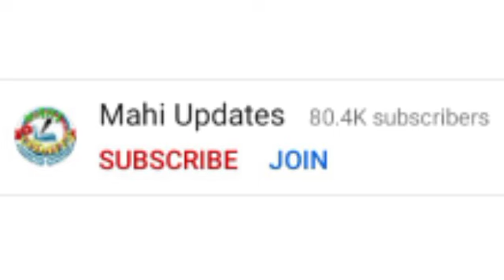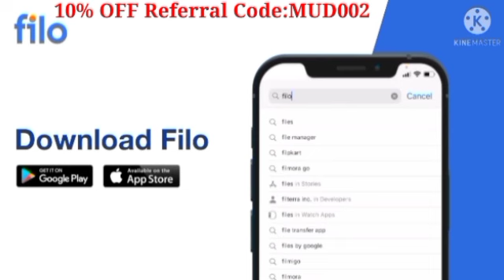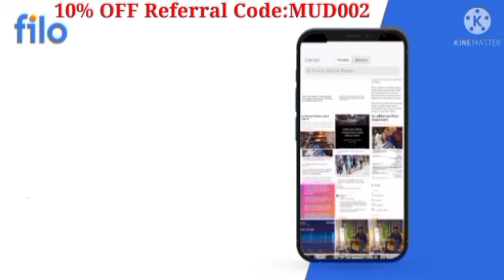BIG NEWS:ANVITH KATEEL ARRESTED FOR PROTESTING AGAINST NATIONAL EDUCATION POLICY FRONT OF CM HOUSE